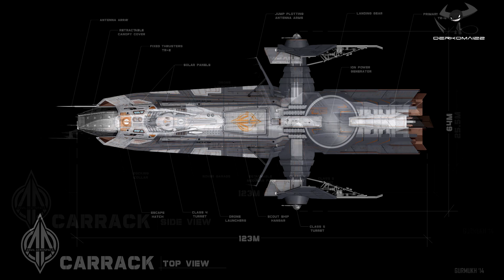[FR] Star Citizen - Anvil Aerospace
Site de la 4NUT : 4nut.fr

Des vaisseaux utilisés par les militaires puis adaptés au public, une renommée qui se défend toute seule ? C'est ça, Anvil Aerospace